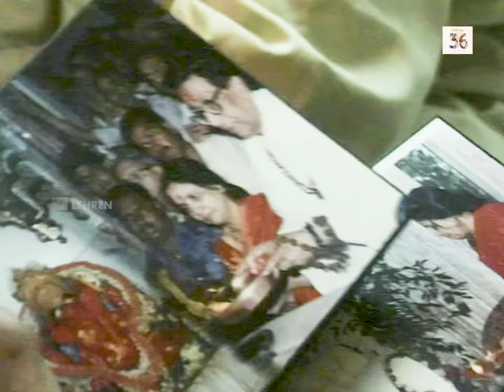When Sanjay Dutt, Sunil Dutt & Shatrughan Sinha Met Bal Thackeray | Exclusive Clip!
On the occasion of Shiv Sena supremo Bal Thackeray's birth anniversary, we bring an unseen video of his meeting with Sanjay Dutt. Also present on this occasion were his father, Sunil Dutt, along with Rajendra Kumar and Shatrughan Sinha.